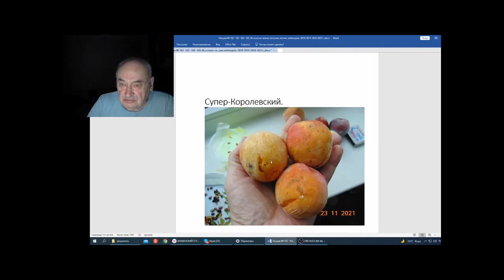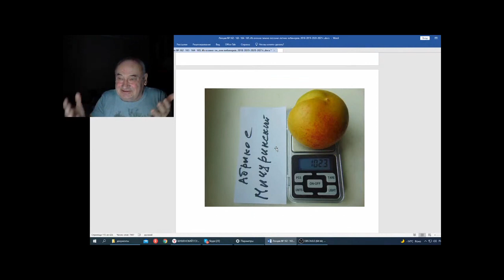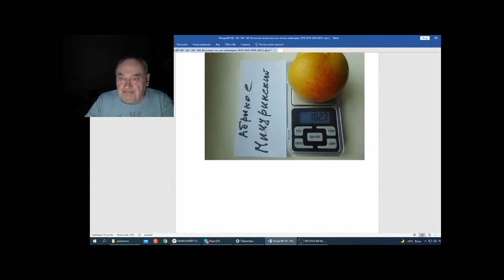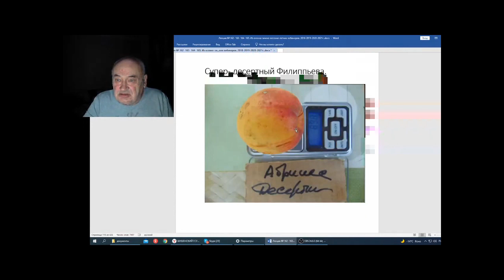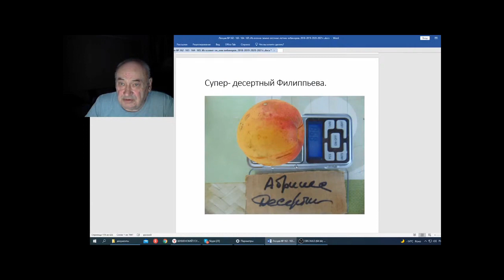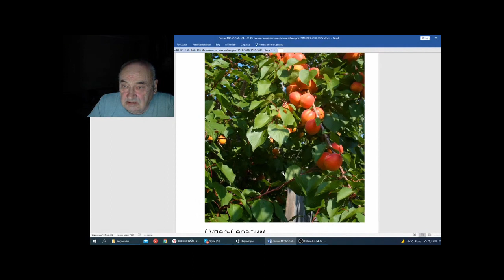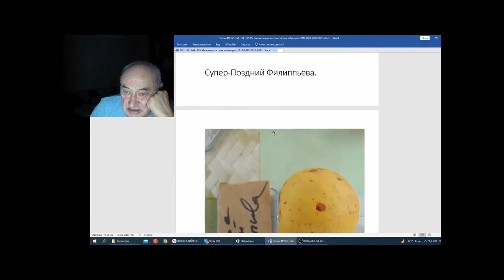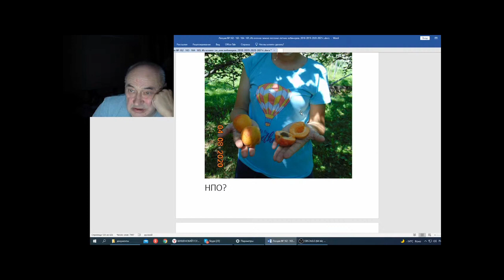Железов В Вебинар 165 Супер плоды абрикоса